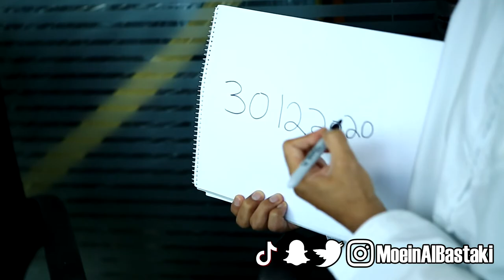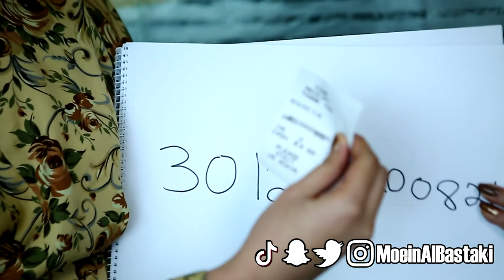Moein Al Bastaki casting his spell at Dubai Vibes Magazine!